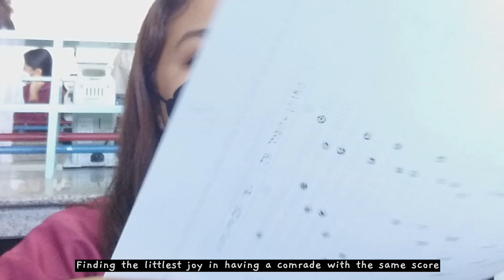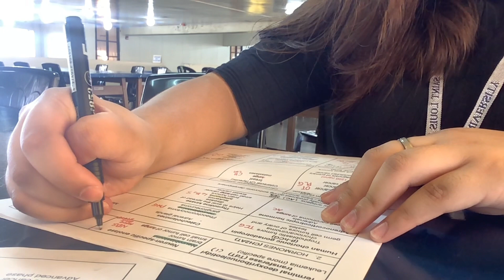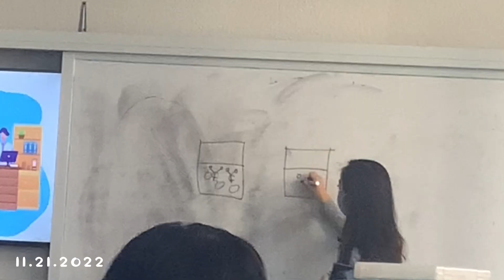Midterms, exam week, venipuncture practice, study vlog || Medtech Vlog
Hi!